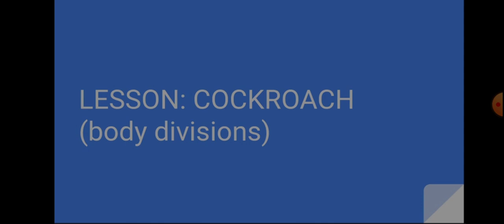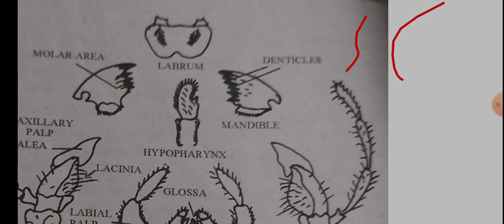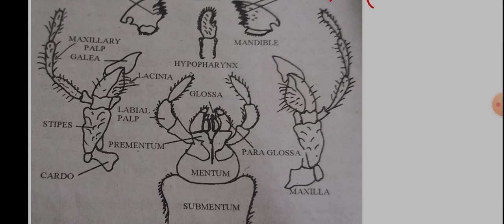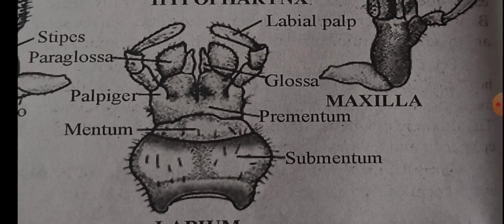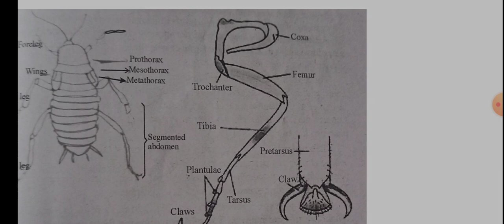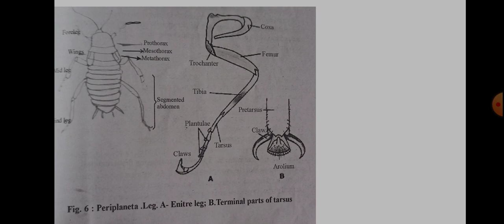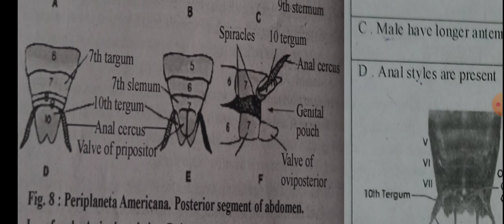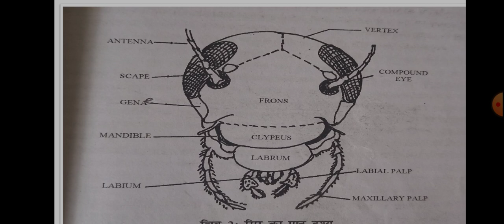cockroach (body divisions) bsc-2nd year paper -1